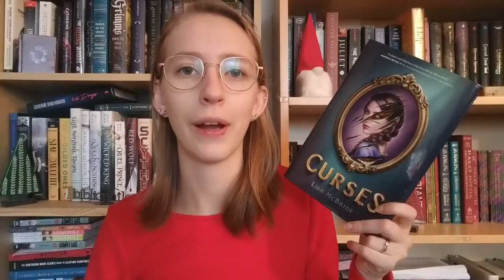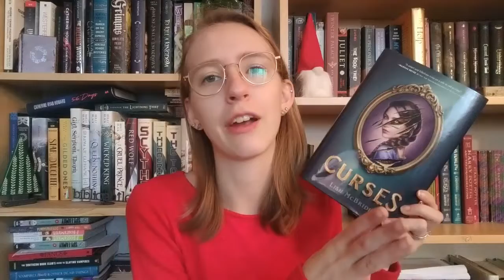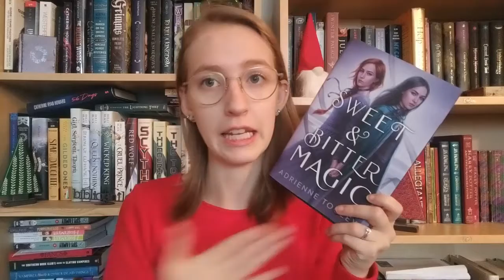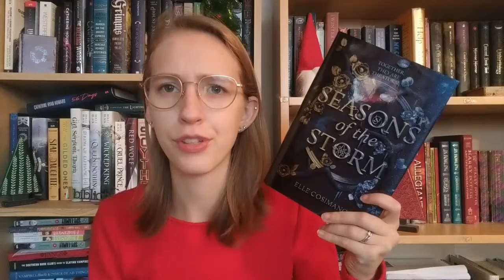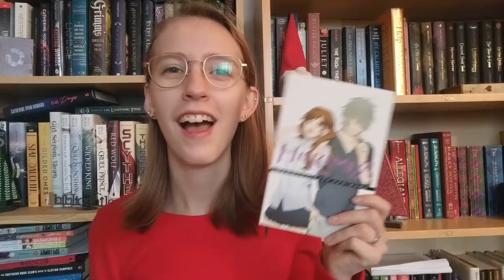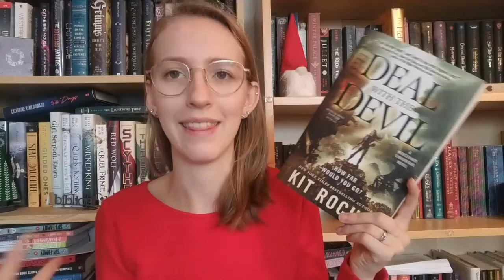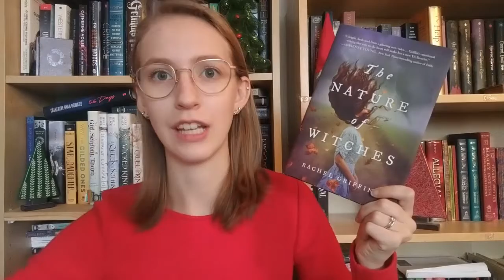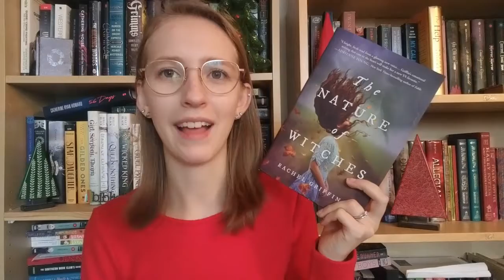November Wrap Up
I read six books in November!

I read:
Curses by Lish McBride
Sweet and Bitter Magic by Adrienne Tooley
Seasons of the Storm by Elle Cosimano
Horimiya vol 5 and 6
Deal with the Devil by Kit Rocha
The Nature of Witches by Rachel Griffin

Storygraph: lauraslillibrary
Goodreads: Laura's Lil Library